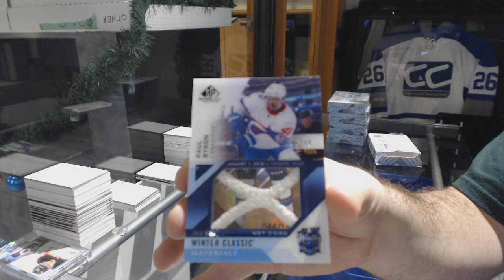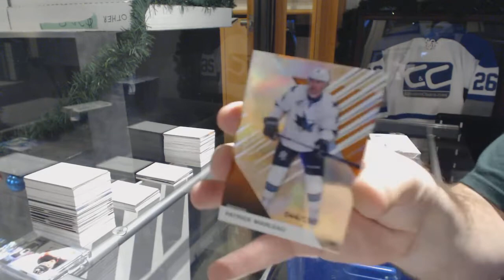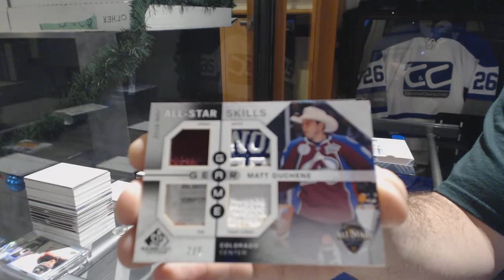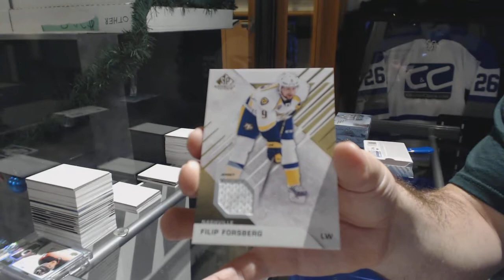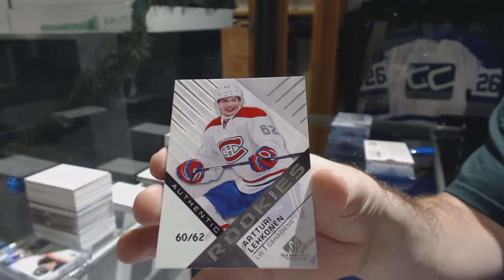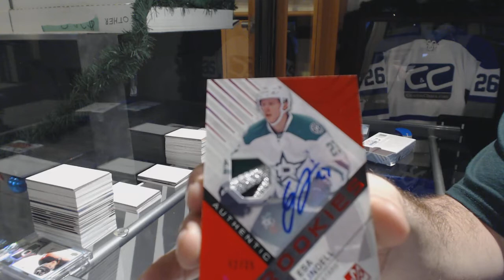16-17 Upper Deck SP Game Used Hockey Box Break - C&C GB #9215